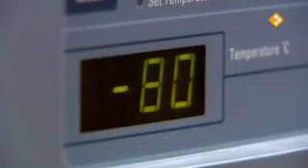Kijken in de Ziel - Psychiaters #2 - Emoties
Psychiaters over gevoelens en emoties.

Psychiaters zijn speleologen van de menselijke geest. Ze kennen de weg in de krochten van de ziel, in het gangenstelsel van onze diepste verlangens, angsten en emoties. Dat denken we tenminste. Maar is het waar? Wat zijn emoties eigenlijk? Hoe ontstaat een depressie? En wat nu als ze zelf door het bestaan op de proef gesteld worden? Vinden ze door hun ervaring dan vanzelf de uitgang, of dooft hun toorts en tasten ze net als ieder ander machteloos in het duister?

In Kijken in de ziel portretteert Coen Verbraak toppsychiaters. Dat levert fascinerende en opvallend openhartige gesprekken op. Het gaat niet alleen over hun vak, maar nadrukkelijk ook over henzelf. Rene Kahn, Rudi van den Hoofdakker (Rutger Kopland), Louis Tas, Christa Widlund (Anna Enquist), Jules Tielens, Liesbeth Vleugel, Witte Hoogendijk, Jan Swinkels, Nelleke Nicolai, Frank van Ree, Bram Bakker en Roos van der Mast.